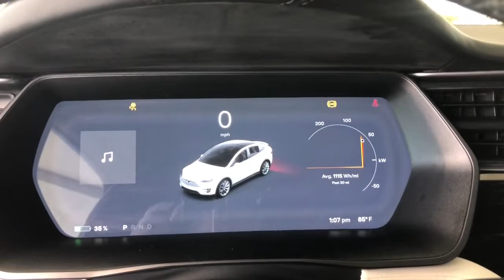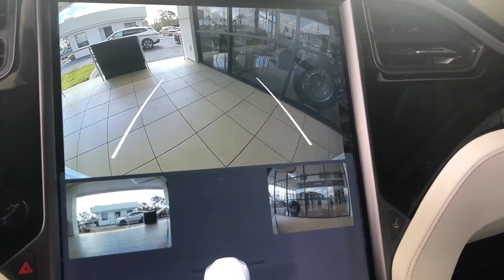2018 Tesla Model_X Cape Coral, Estero, Bonita Springs, Naples, Fort Myers U18165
Pearl White Multi-Coat Used 2018 Tesla Model_X 75D available in Fort Meyers, Florida at Dixie Buick, GMC.  Servicing the Cape Coral, Estero, Bonita Springs, Naples, Fort Myers, FL area.

NO DEALER FEE 20 Wheels Navigation System. 2018 Tesla Model X 75D Electric ZEV 518hp AWD 1-Speed Automatic Pearl White Multi-CoatbrbrRecent Arrival! 91/95 City/Highway MPGbrbrWe have been serving the community since 1934! We have a well trained award winning sales and service team ready to make your experience a great one! Well stocked inventory of both New and quality Preowned Cars Trucks and SUVs Certified Technicians in an up to date service facility We know your time is valuable. We are sure you will find our site a fast and convenient way to research and find a vehicle thats right for you.